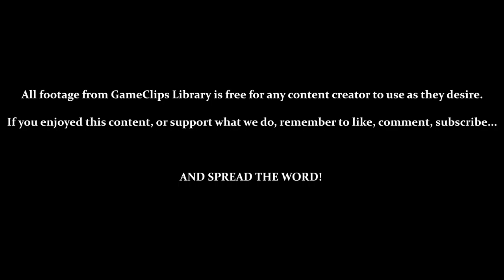Free-To-Use Montage: Ristar (Gen) — GameClips Library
Ten minutes of ten second clips from Ristar on Genesis.

The GCL is proud to present Free-To-Use Montages!
For content creators who just need some quick footage, this is for you.

These clips cover as many facets of the game as possible—from beginning to end—and are useful for Top 10's, brief mentions, overviews, or even general discussions.
All we ask for is a credit or shout-out in return. Outside of that, the FTUM's are yours to use however you need to complete your content.

All footage provided by GameClips Library is available for content creators to use as they need. A credit or shout-out is all we ask for in return.